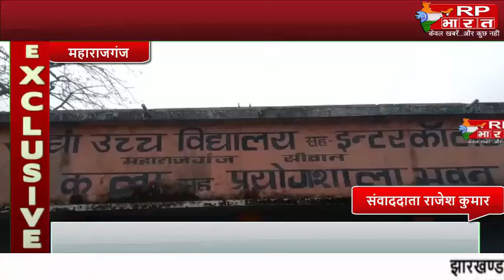MAHARAJGANJ बिहार बोर्ड ने बिना जूते पहने परीक्षा देने के बाध्यता ली वापस,परीक्षार्थी खुश@RP BHARAT